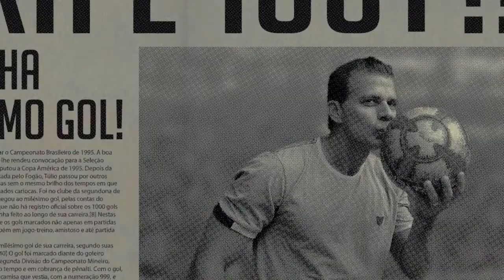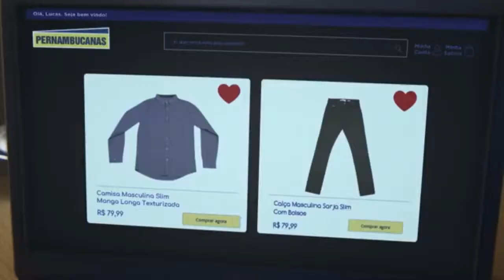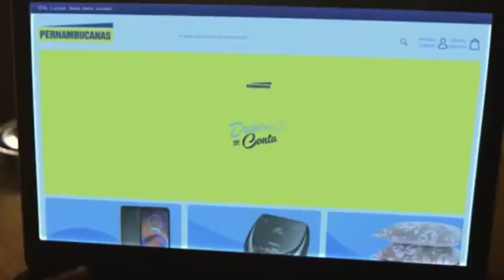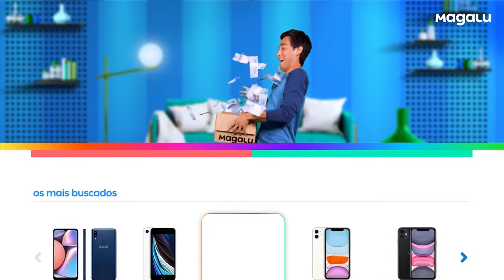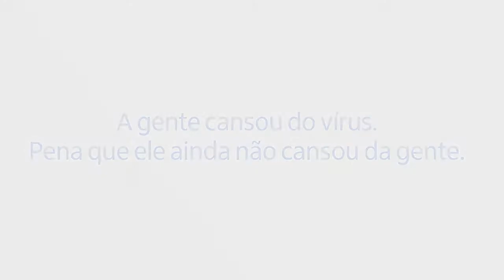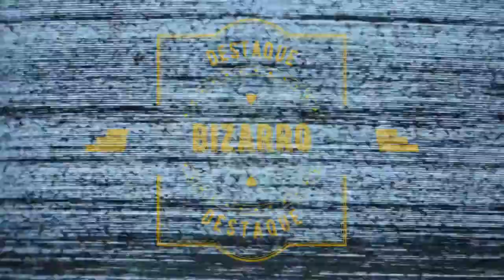Jornal André Amorim - 12 a 14/03/2021